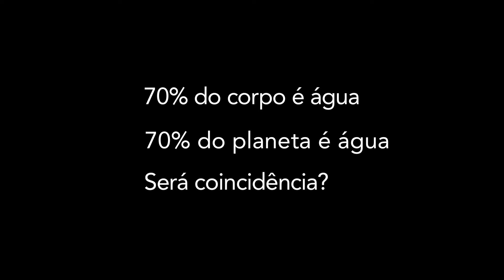CEA | Dia Mundial da Água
22 de março - Dia Mundial da Água

Em comemoração ao dia Mundial da Água a Secretaria de Meio Ambiente da Prefeitura do município de Bertioga através da sua Coordenadoria de Planejamento e Educação Ambiental, preparou para os educadores, alunos da  rede municipal de ensino e para  comunidade esse vídeo sobre a água, tema tão importante e necessário para a vida no planeta.

Não é novidade que a água é uma substância essencial para todos os seres vivos do nosso planeta, incluindo nós seres humanos. O planeta Terra tem 70% da sua superfície composta por água, sendo encontrada, em sua maioria, nos mares e oceanos. Pensando no tamanho e volume do nosso planeta, 70% compreende cerca de 1,4 bilhões de km3, o que é muita coisa. Mas quando paramos para analisar de fato essa quantidade, nos deparamos com a seguinte situação: dos 1,4 bilhões de km³, 97,5% correspondem à água salgada, que não usamos para nosso consumo, e o restante representa água doce, que podemos usar para nosso consumo. Do total de água doce, 68,9% estão em geleiras e calotas polares no estado sólido, ou seja, nos resta apenas 0,77% do total disponível para o consumo humano.

A população mundial está crescendo e junto a ela suas necessidades, mas alguns dos nossos recursos naturais, como a água, tem o poder de renovação limitado e não são capazes de acompanhar essa demanda, se tornando cada vez mais escassos. Dados mostram que desde 1980 o uso da água tem aumentado em todo o planeta (aproximadamente 1% por ano) e a demanda deverá continuar crescendo a uma taxa parecida até 2050, o que significa em um aumento do uso de água entre 20% e 30% em relação ao nível atual.

Dessa forma, o Dia Mundial da Água foi criado pela ONU em 1992, comemorado todo dia 22 de março, com o objetivo de proporcionar momentos de reflexão, conscientização e elaboração de medidas práticas para resolver os problemas globais que contribuem com a escassez de água e as disputas pelo controle de suas reservas.